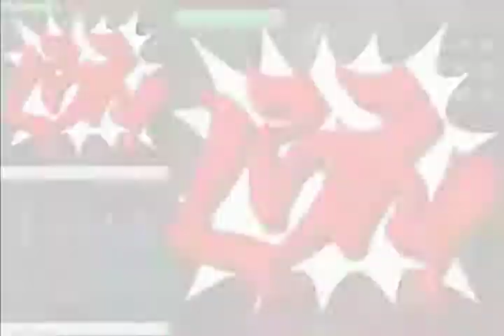Gyakuten Kenji 2 - Case 1: Part 7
After what happened to the president, it looks like things are at a
head for us. Damn that gun revolving freak!Gyakuten Kenji 2Episode 1:
Turnabout Target